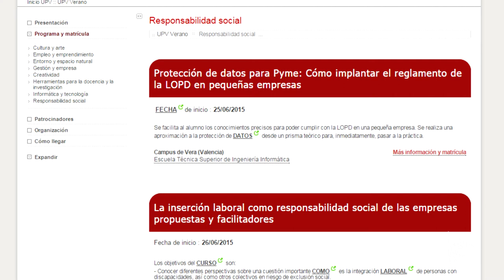Noticias @UPVTV: UPV Verano UPVVerano [11-06-2015]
Si este verano quieres seguir aprendiendo, toma nota de la amplia oferta de cursos que ofrece la Universitat Politècnica de València. En total se ofrecen 60 cursos, englobados en áreas como la cultura, el empleo, la creatividad o la responsabilidad social.

Los cursos se imparten en los tres campus de la UPV, en Valencia, Alcoy y Gandia durante los meses de junio y julio.

Toda la información sobre los cursos de verano de la Universitat Politècnica de València se puede consultar en verano.upv.es. En la misma microweb se realiza la inscripción con un solo clic.